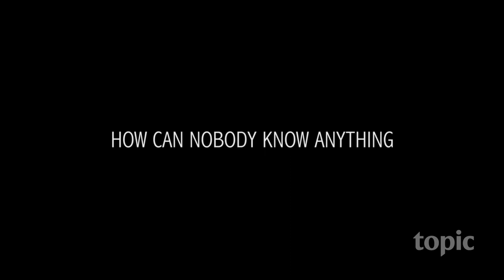Ema | Trailer | Topic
In this darkly comic unlikely whodunit, Elsa dutifully takes care of her comatose son, who has been shot under mysterious circumstances. In a small town where rumors run rampant, the investigation dawdles and a mother is tested.